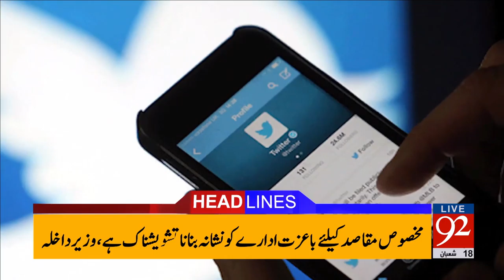92 News Headlines 12:00 AM - 15-05-2017 - 92NewsHDPlus